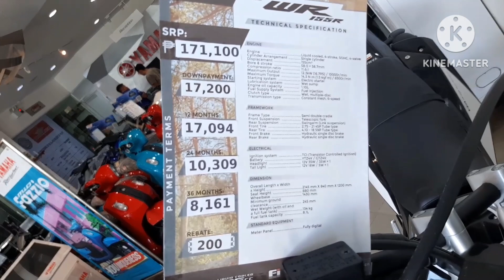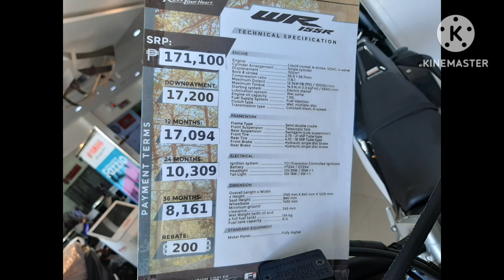YAMAHA WR 155cc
available at yamaha
Dolores eastern samar